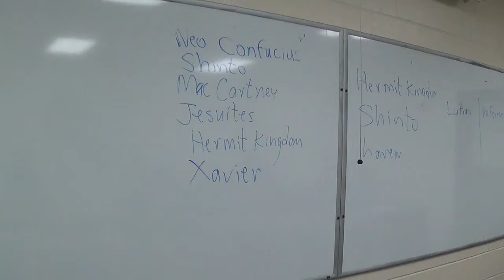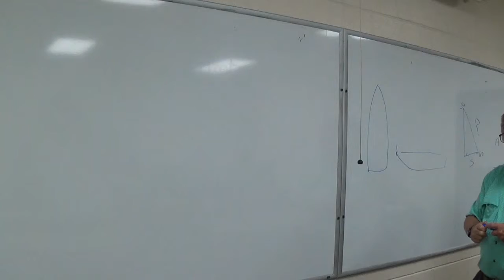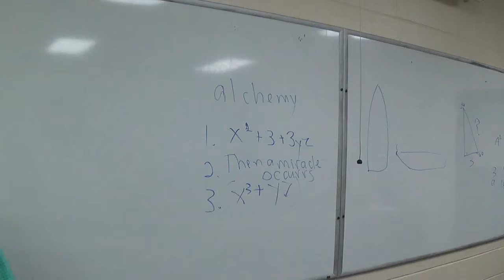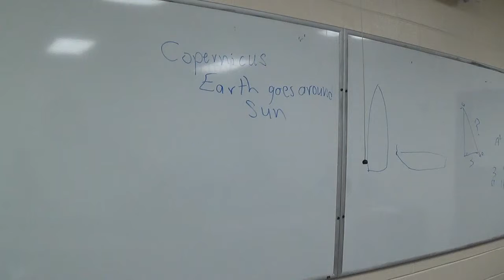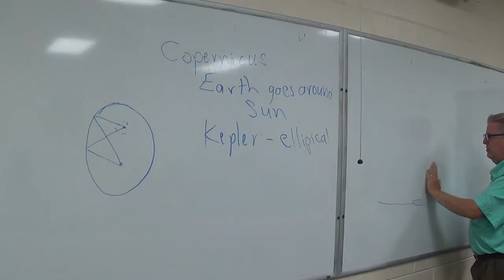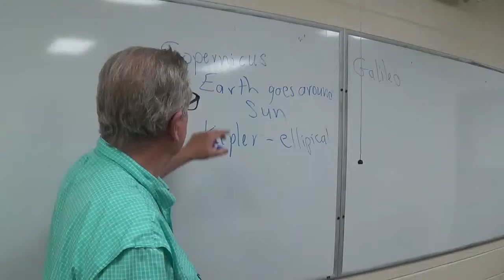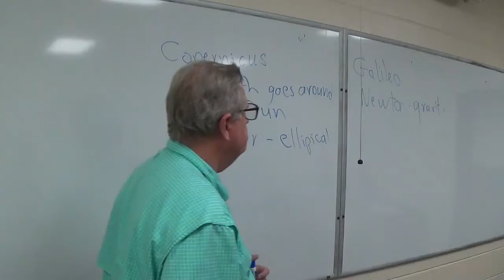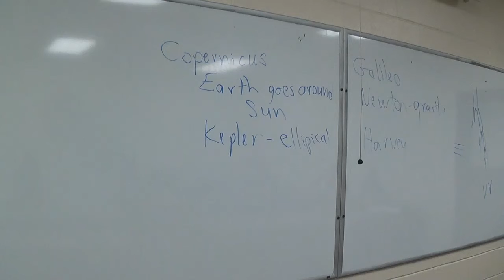World History Since 1500 Chapter 18 A 6 18 19